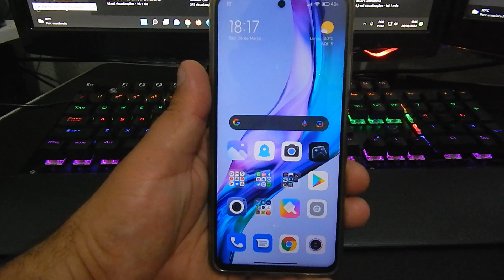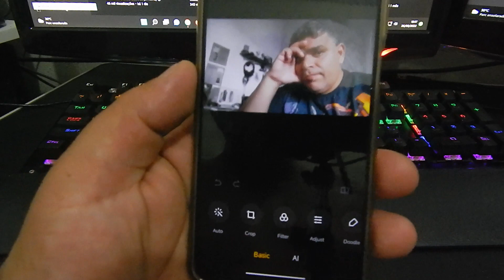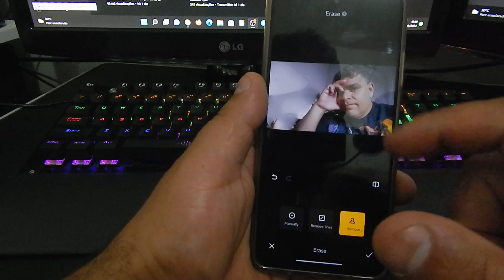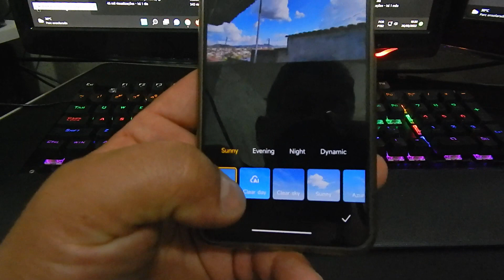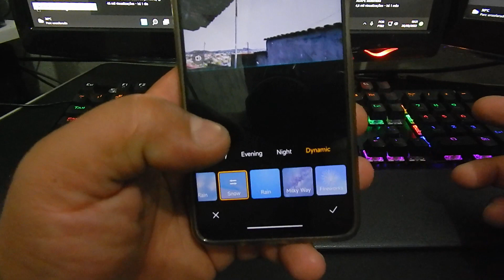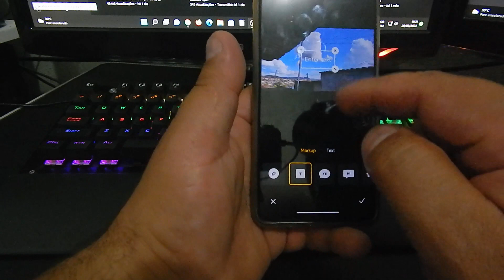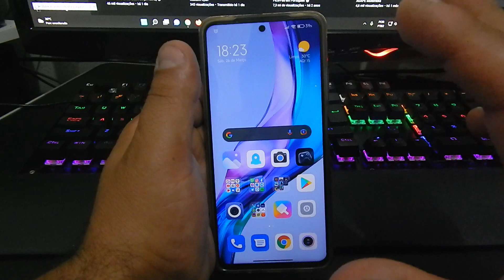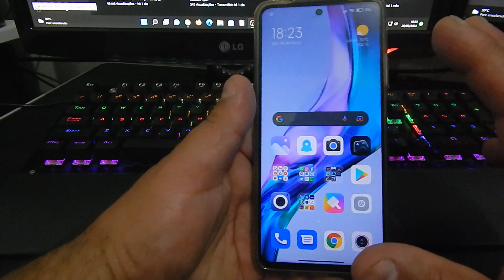NOVO GALERY EDITOR MIUI 13 MAIS RECURSOS DE PERSONALIZAÇÃO